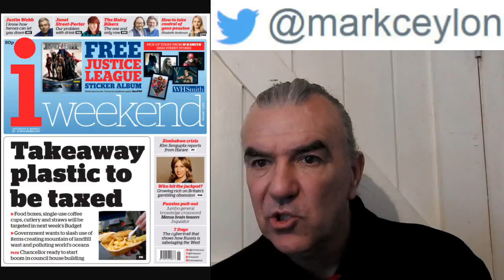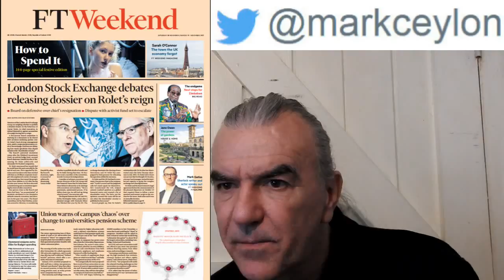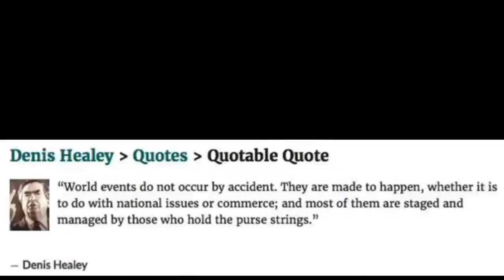Is it time the poor paid again?